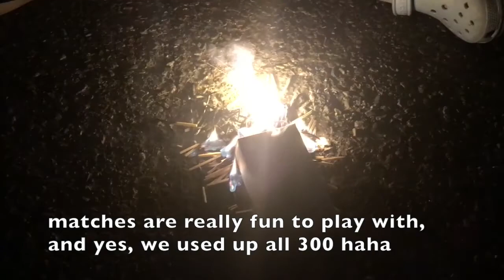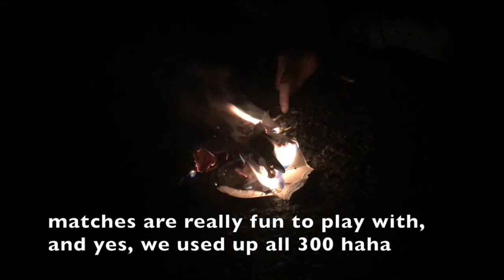flambeau river state forest pt. 2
「what a hullabaloo」
the first night, i hallucinated and saw the word "hullabaloo" and i was like that's a word right? i just then looked it up and yes it is a word lol
but this vlog (8.5) is more of a chill vlog, not for the aesthetics haha
kinda hard to edit this one bc it was alllll too funny. some of the footage is filmed by some of my friends!